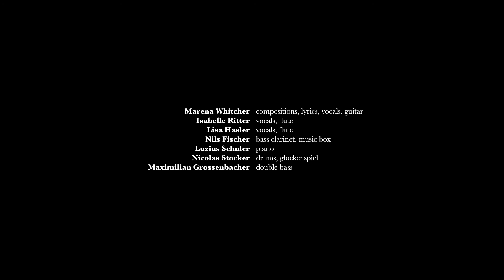Marena Whitcher's Shady Midnight Orchestra - Transformation Train [Live]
22.04.15 Live at bee-flat im PROGR with:
Marena Whitcher - lyrics, composition, vocals, guitar
Lisa Hasler - vocals
Isabelle Ritter - vocals
Nils Fischer - bass clarinet, glockenspiel
Luzius Schuler - piano
Maximilian Whitcher - double bass
Nicolas Stocker - drums, glockenspiel

Cameras:
Amaury Berger
Maximilian Preisig
Basil Oberli

Cut:
Maximilian Preisig

Recording and mix:
Christoph Utzinger